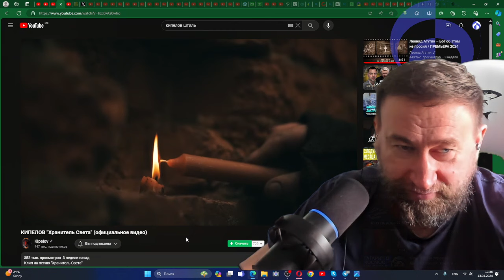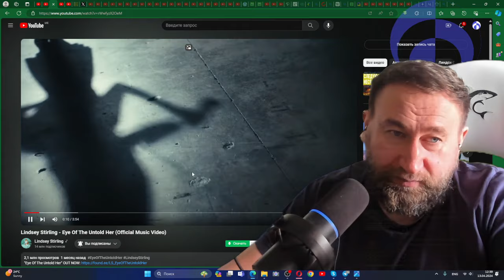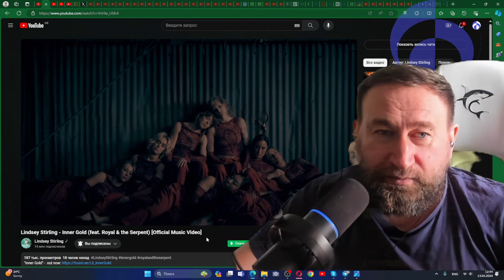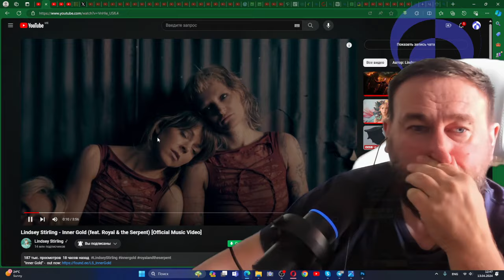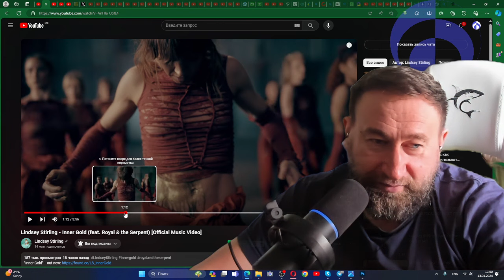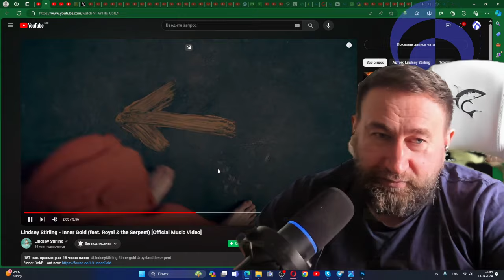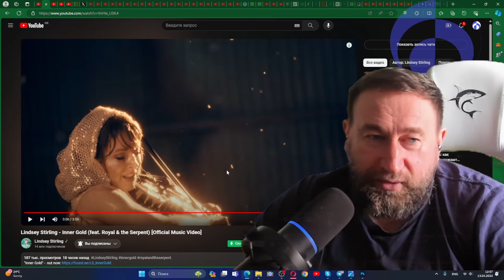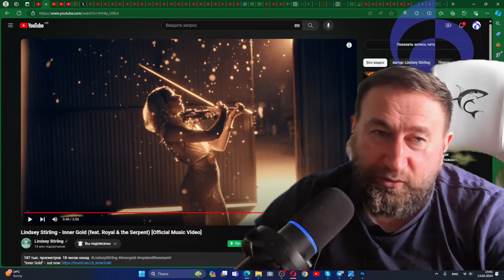2024-04-13 12-36-00 разбор клипа Линдси Стирлинг - надежда есть и процесс осознания уже пошел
13 апреля 2024
чуть более полная версия -
(недоступно в РФ и Белоруссии)